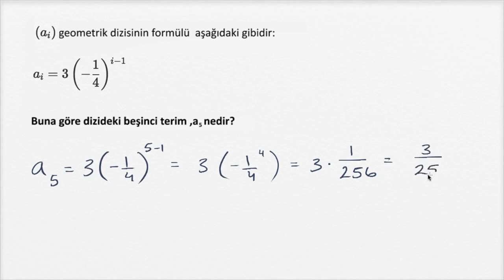Geometrik Dizilerin Açık Gösterimi (Matematik) (Cebir) (Kalkülüs Öncesi)